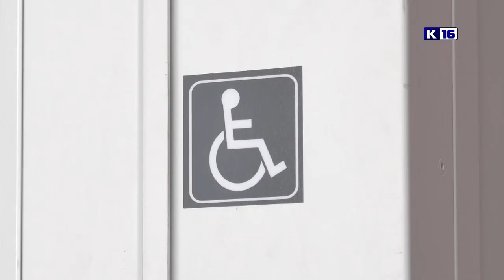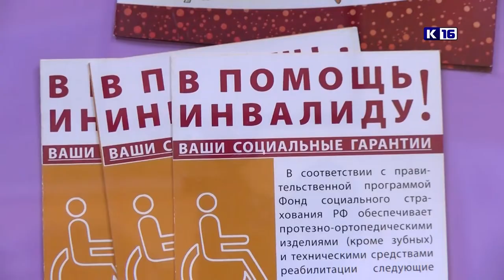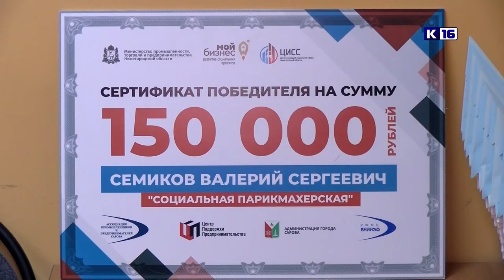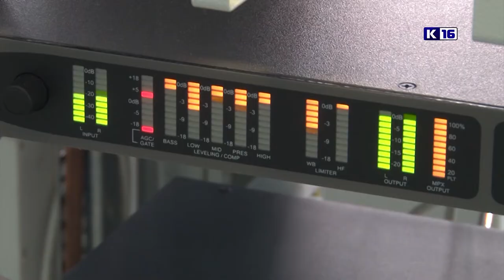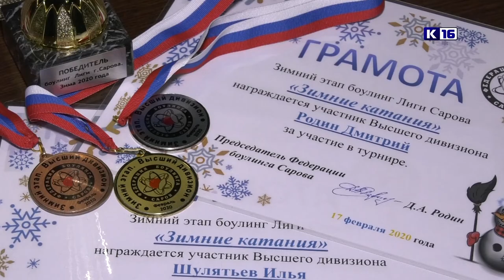Новости Сарова 18 02 2020